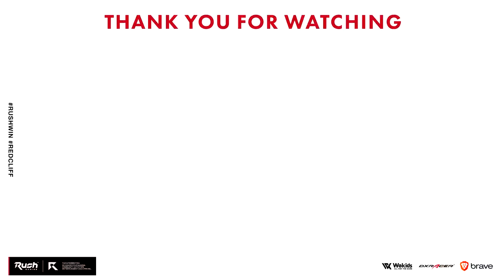Twitterいいね4000越えの神プレイ！クリップ集(11~12月編)【CoD:BOCW】Black Ops Cold War